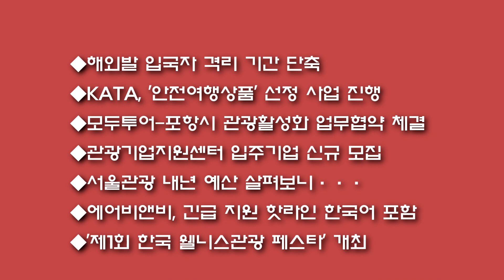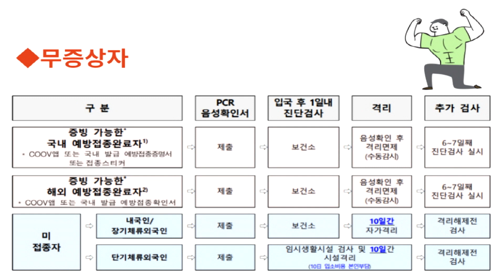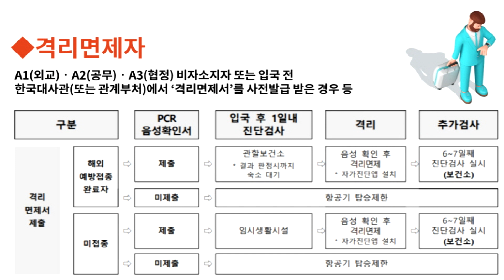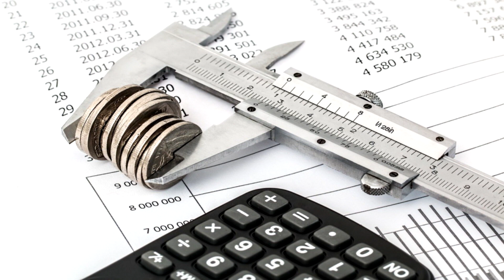[트래블데일리] 11월 3일-해외발 입국자 격리 기간 단축 14일→10일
◆채널 후원
신한은행
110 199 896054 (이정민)